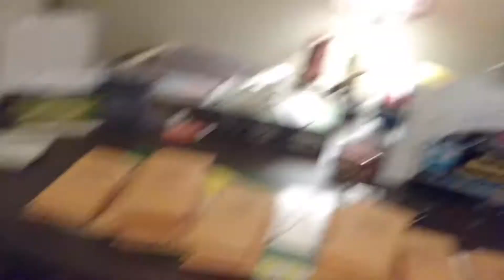For Jenna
RIP